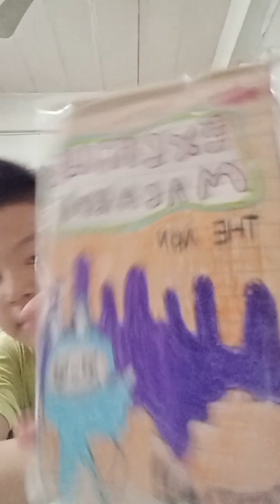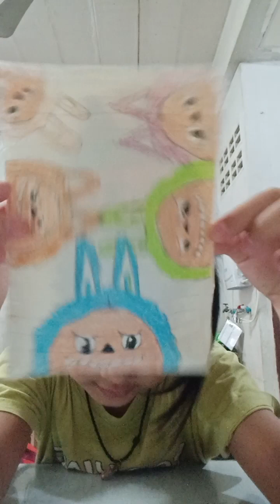รีวิวกล่องสุ่มลาบูบู้ทำเอง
กล่องสุ่มลาบูบู้ทำเอง